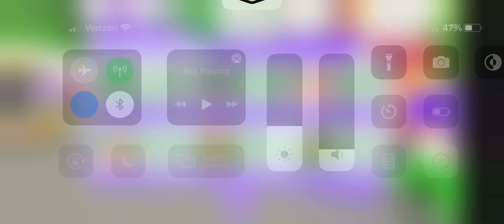Headless adopt me unicorn